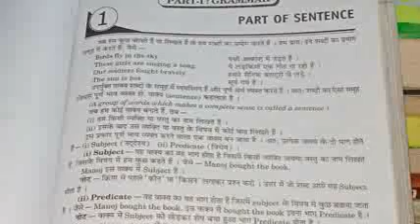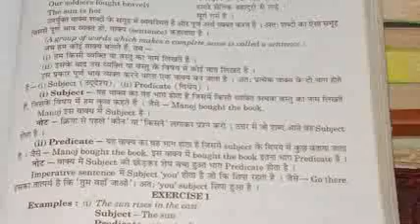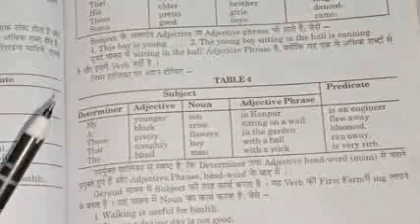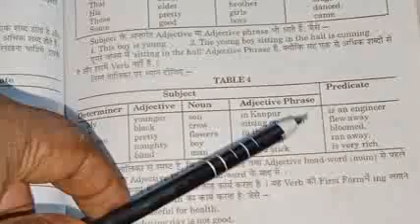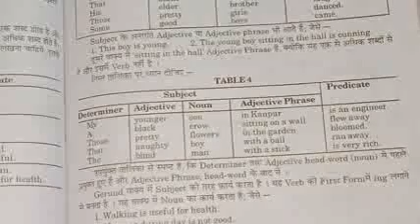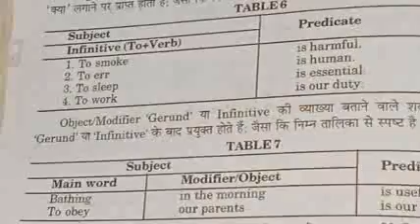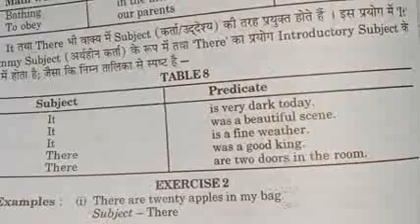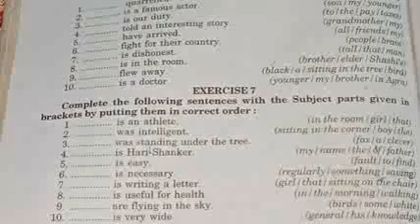Reordering class..10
Cbse English Literature and Grammar